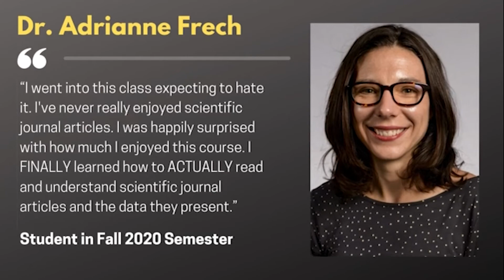2021 Writing Intensive Teaching Excellence Awards - Adrianne Frech